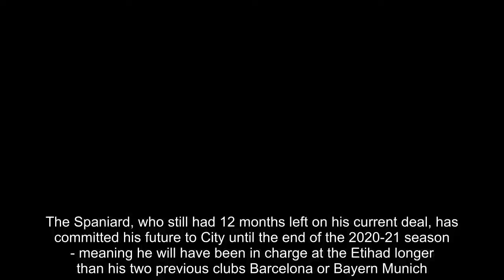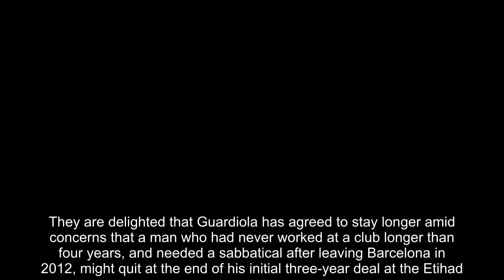Pep Guardiola pens new two-year contract extension at Manchester City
Pep Guardiola has signed a two-year contract extension at Manchester City after leading the club to the Premier League title.The Spaniard, who still had 12 months left on his current deal, has committed his future to City until the end of the 2020-21 season - meaning he will have been in charge at the Etihad longer than his two previous clubs Barcelona or Bayern Munich.The news is a massive boost to City at the end of a memorable season in which they have won the Premier League and shattered a number of records including those for most points, most wins and most goals. Guardiola’s side also lifted the Carabao Cup.  It’s understood that the club’s Abu Dhabi owners have rewarded the 47-year-old coach by increasing his salary from £15m-a-year to closer to £20m.They are delighted that Guardiola has agreed to stay longer amid concerns that a man who had never worked at a club longer than four years, and needed a sabbatical after leaving Barcelona in 2012, might quit at the end of his initial three-year deal at the Etihad.The issue would certainly have become a distraction next season as Guardiola entered the final 12 months of his contract, but it has been resolved before he leaves on holiday with his wife and three children.Extending Guardiola’s contract will also help City to attract their transfer targets, with Napoli’s Jorginho and Riyad Mahrez, of Leicester, expected to be the latest players through the door this summer.